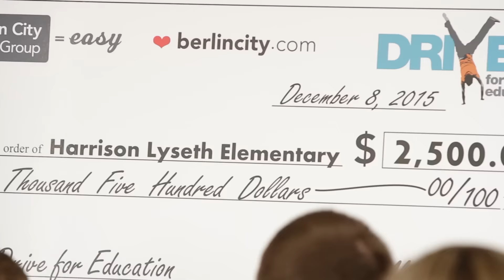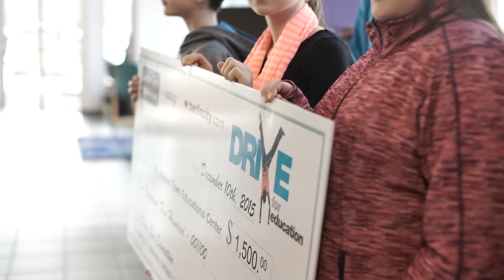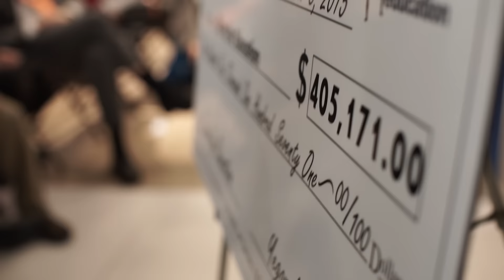Berlin City Drive for Education - Winter 2015 Presentations